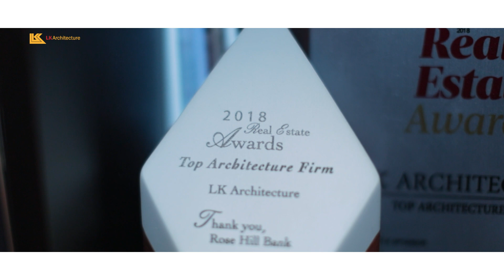LK Architecture | Recruitment video | April 2023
Throughout the video, DTR Media interviews several of LK Architecture's top executives, who speak passionately about the firm's commitment to leadership, quality, and innovation. These executives make it clear that they always seek talented individuals to join their teams. Despite their busy schedules, they were eager to work with DTR Media to make the recruitment video filming as easy and effective as possible.